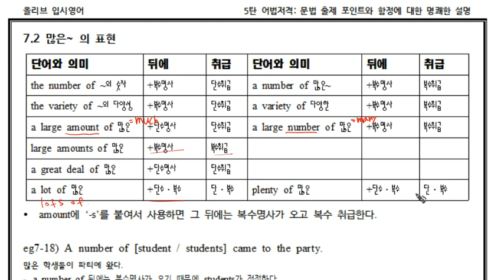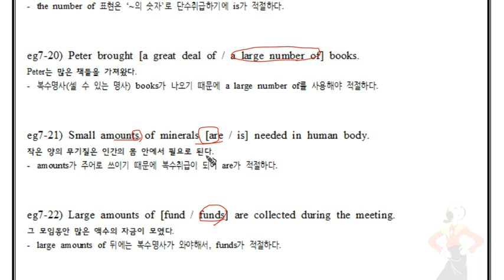05탄 07 02